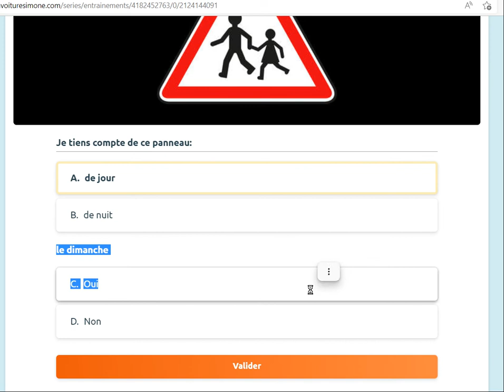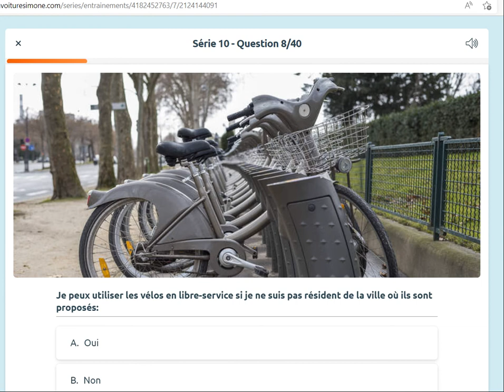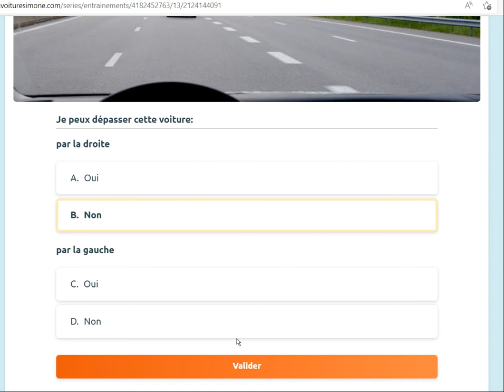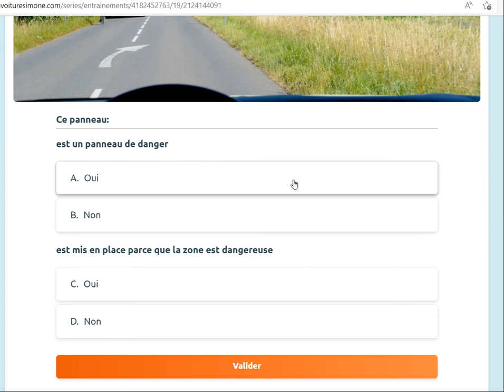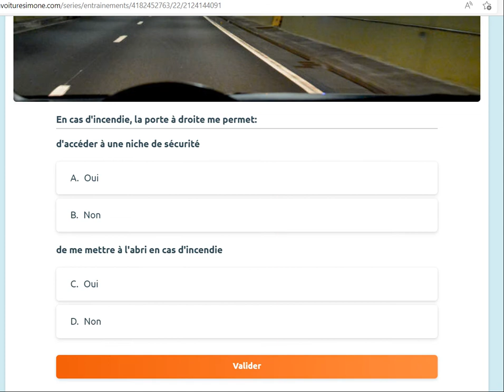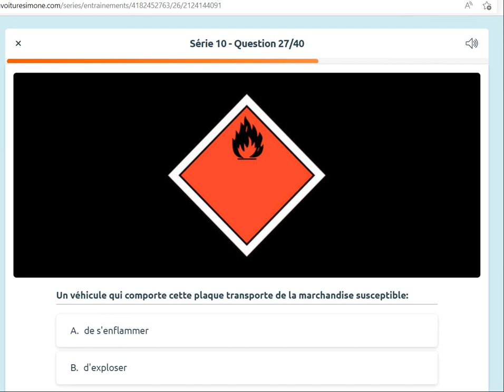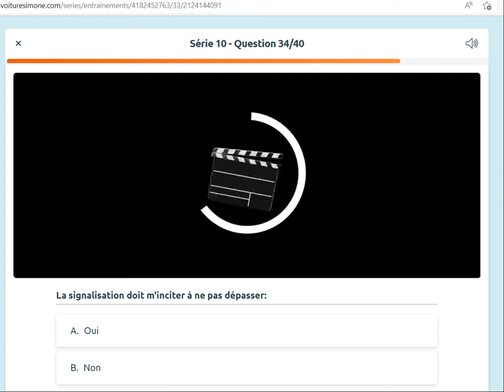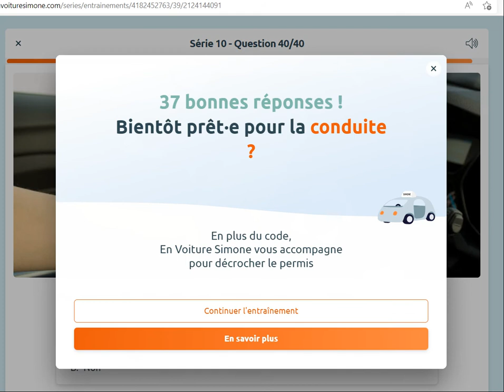France Highway code Practice Test#10